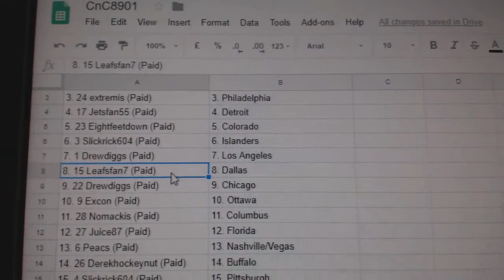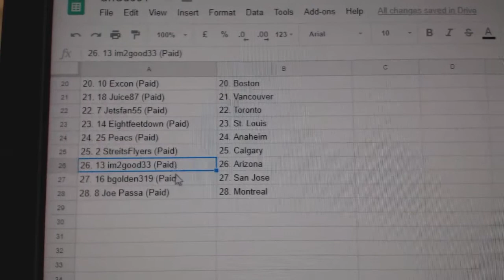Team Randoms - C&C GB #8901